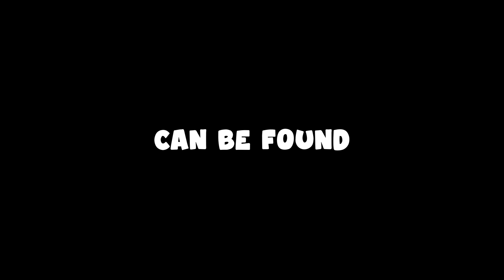MM2 HALLOWEEN UPDATE + BEATING A CAMPER + KEYBOARD ASMR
BUYING NEW HALLOWEEN BUNDLE IN MM2 + GAMEPLAY + KEYBOARD ASMR 🎃

post notification 🔔 so you don't miss a video!🤍

𐐪 Oh? you've made it this far here's a
donut  (っ＾▿＾) 🍩